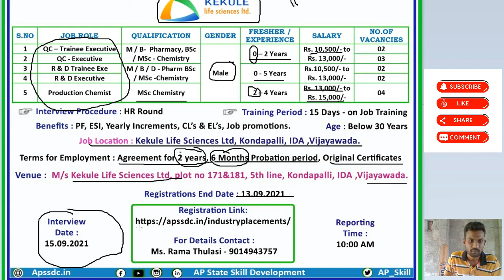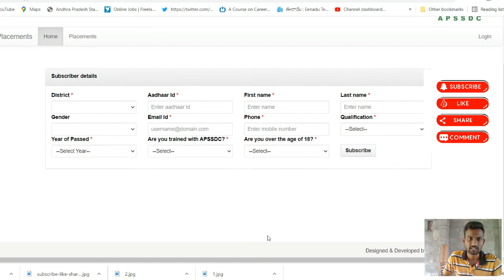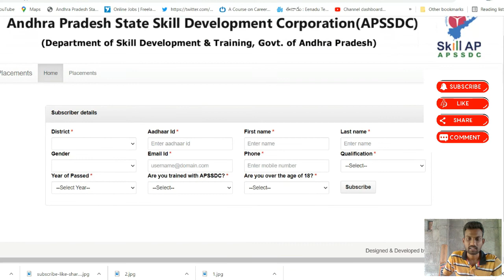Jobs in Kekule Life Science Pvt Ltd - 2021